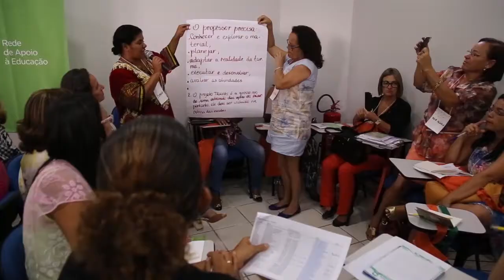Você sabe o que é Regime de Colaboração?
O Regime de Colaboração é uma forma de organização dos sistemas de ensino que, por meio de relações colaborativas, busca garantir o cumprimento das responsabilidades de cada ente federado (municípios, estados e união) na implementação das políticas de Educação de qualidade. Parcerias entre diferentes entes federativos criam políticas públicas centradas nos alunos e alunas com metas comuns, reduzindo custos e aumentando a eficiência e efetividade das iniciativas.